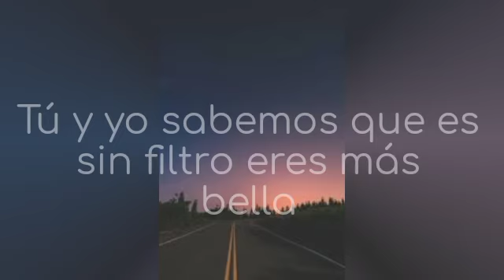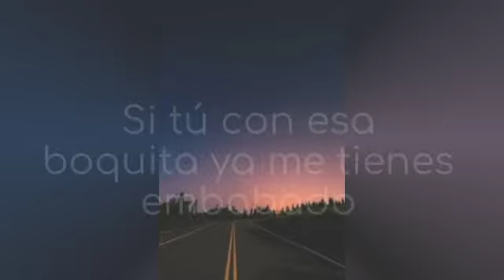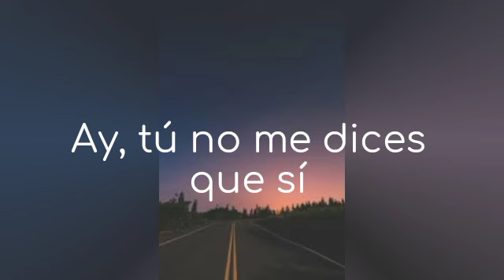KESI / LETRA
CANCIONE : KESI
CANTANTE : CAMILO
EDITOR : ERICK LEONARDO MUSIC 💕

LETRA

Si tú me dices ahorita que me quieres a tu lado
Que lindo sería
Si tú con esa boquita ya me tienes embobado
Yo te besaría
Pero no me dices que sí
Que sí, que sí, que sí
Ay, tú no me dices que sí
La gente me dice que ya es muy obvio que ya se me nota
Que estoy más intenso que un niño con una pelota
Cuando tú bailas me prendo automático
Me pongo a pensarte romántico
Como un astronauta, lunático, un fanático
Tú y yo sabemos que es sin filtro eres más bella
Me gusta que tú nunca te photoshopeas
Dime, ¿qué hacemos entonces?
Si mudas tu ropa a mi closet
Dime tú porque yo no sé
Lo que yo sé es que
Que lindo sería (nos veríamos guapos los dos)
Yo te besaría
Flow natural
Que lindo sería (yo más guapa te vería)
Yo te besaría
Tú no me dices que sí
La tribu